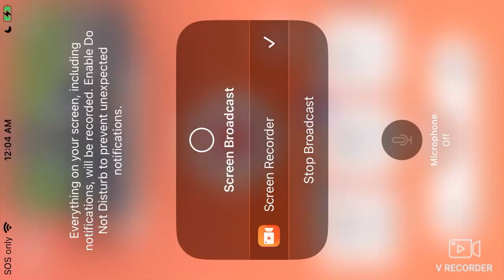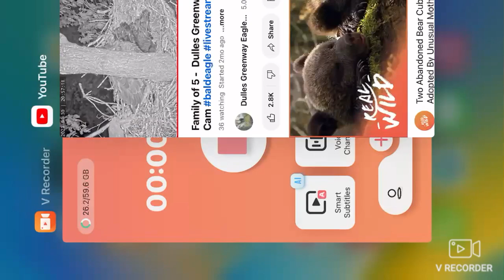Dulles Greenway Bald Eagles 04/30/2023 12:04